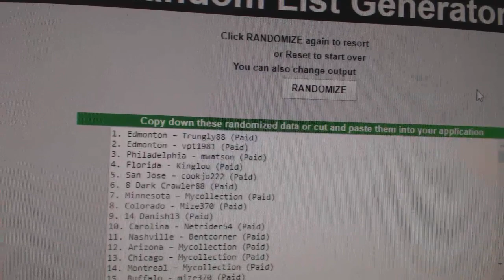September 8th Group Break Challenge Giveaway Random